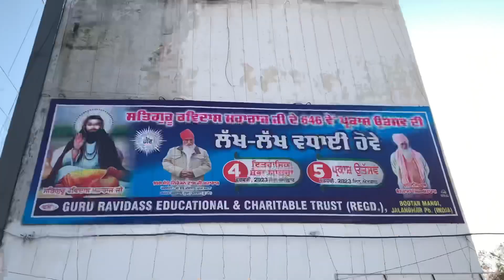Satguru Ravidaas Maharaj ji janti Jalandhar